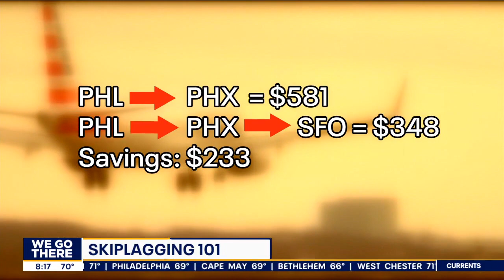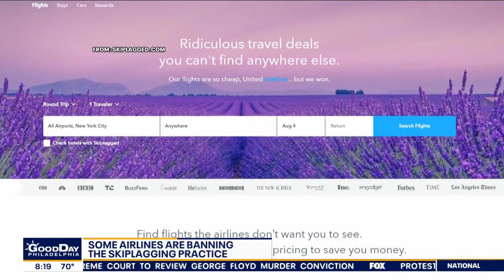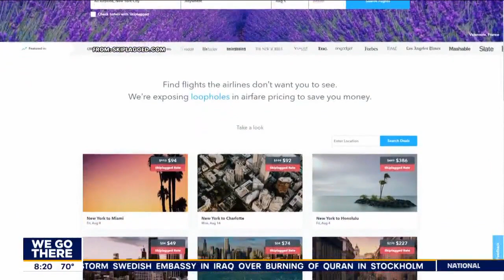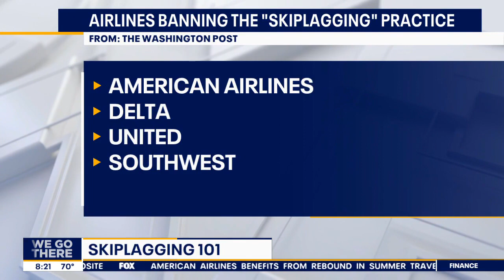Travel Hacks: What is skiplagging?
Millette Stambaugh stops by to break down what exactly 'skiplagging' is and how it's done.